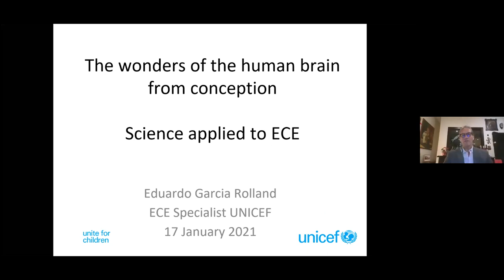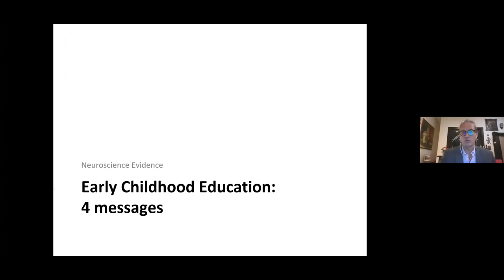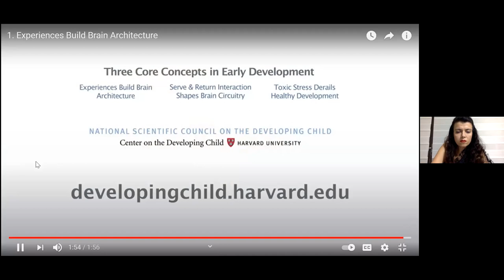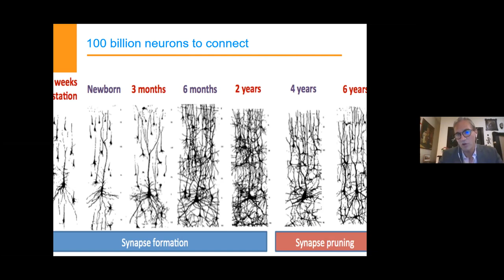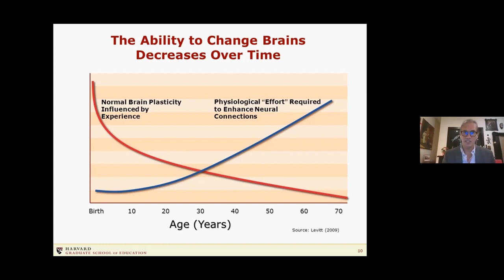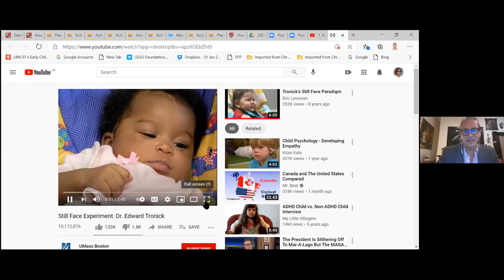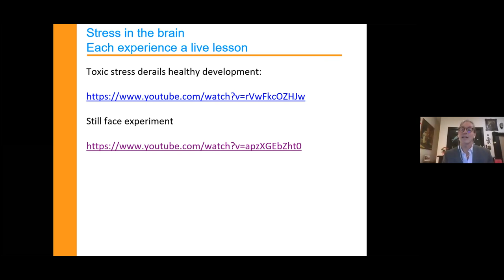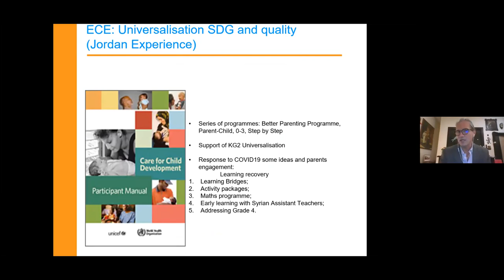Brain Development in Early Childhood Education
Presented by Eduardo Garcia Rolland
Early Childhood Education Specialist
UNICEF Jordan Country Office

Message 1
The Relationship Between Genes and Environment is Closer Than Ever Before
DNA is not your Destiny
Environment Matters Human Interactions as Mammals determine the quality of environments
Message 2
Timing Matters – the sooner the better
The ability to change the brains decreases over time
Message 3
Toxic Stress During Early Childhood has Lifelong negative Impact
Positive-Tolerable-Toxic
Message 4
multisectorality in multiple environments (Home and classroom)